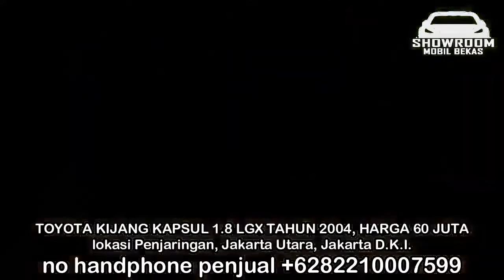VIRAL BERKAH MOTOR !! KIJANG KAPSUL Mobil Murah CASH RP 25 Jt Jadi Rebutan